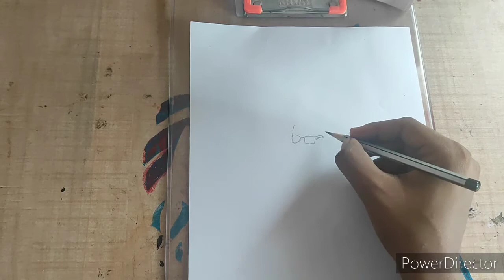Simple drawing of old blind person (for beginners)